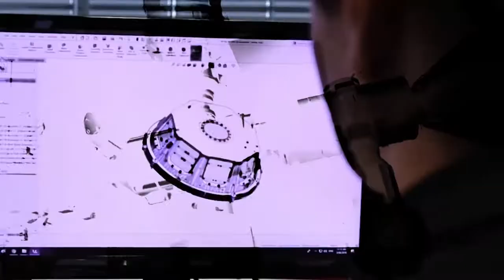Stop anidride carbonica, un satellite dell'Esa mapperà quella prodotta dall'uomo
Il mondo sta cambiando e non in meglio: le temperature aumentano e gli accordi sul clima si stringono a fatica.